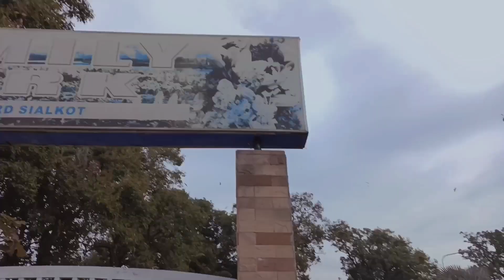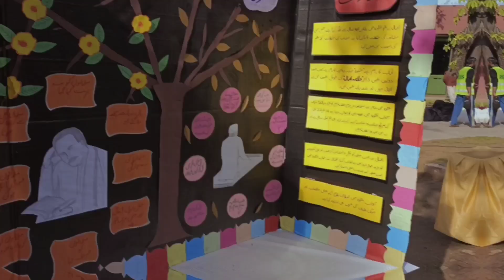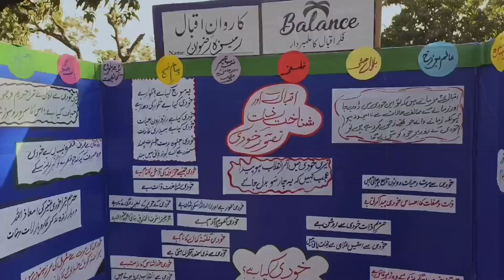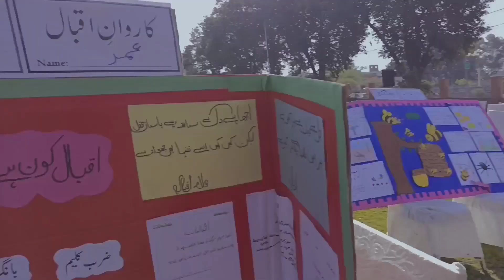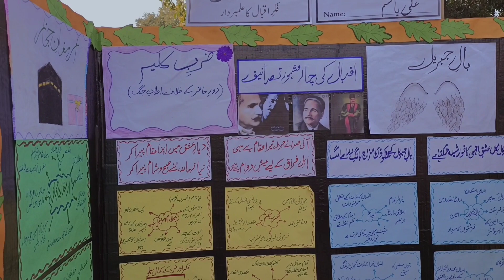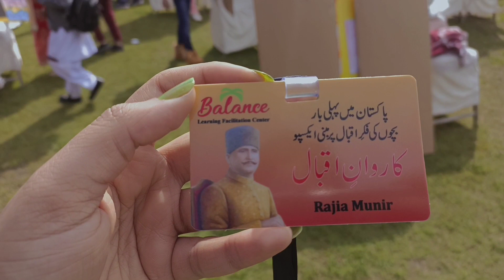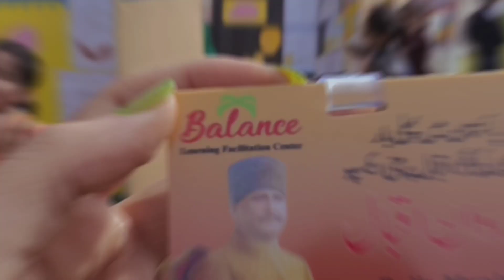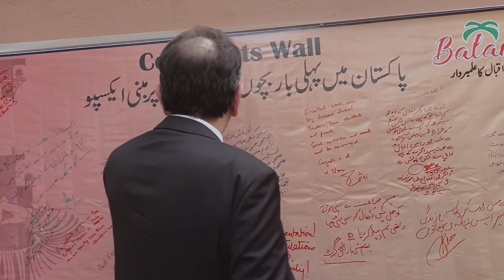Karvan-e-Iqbal Expo | The Balance School System Sialkot